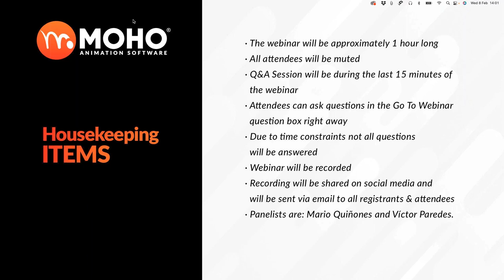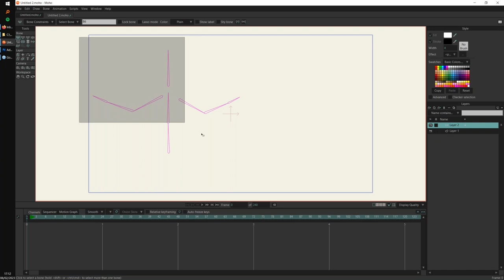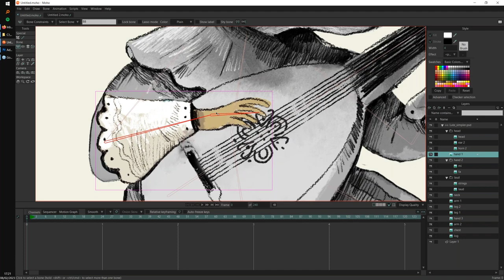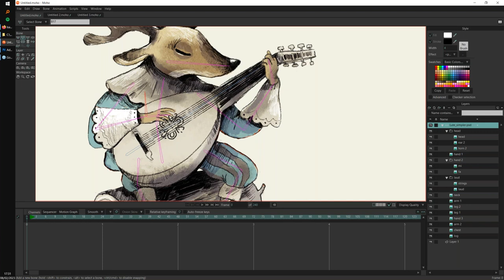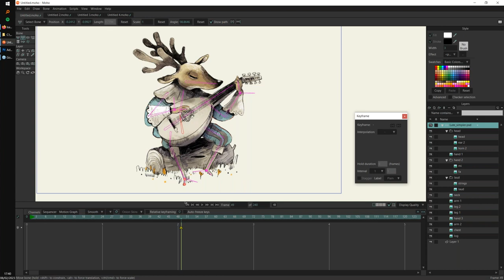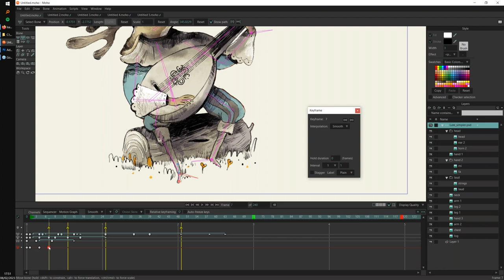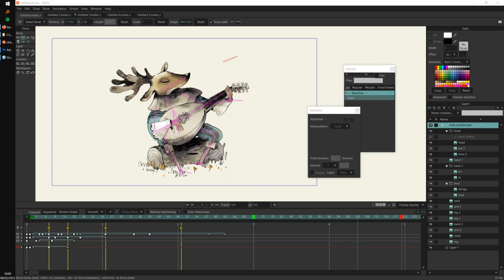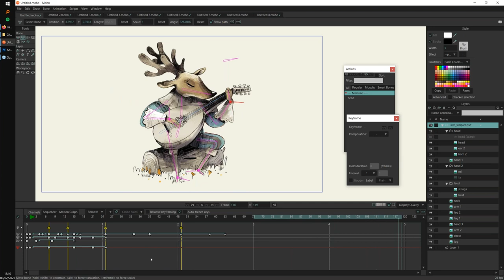Webinar – Animating cycles is easy but don't tell anyone with Víctor Paredes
Watch this webinar recording we did with Moho Product Manager Víctor Paredes on February 8. In this webinar, Víctor will show how to quickly create a skeleton for an illustration and animate a cycle with it, sharing tips, techniques and some fancy numbers to create a fluid animation that will make everyone think you worked harder than you really did. Following the presentation, there will be a Q&A session.

Víctor Paredes is a Chilean journalist, animator and Moho Product Manager. He has worked as Moho Animator in “Wolfwalkers” (Apple TV+) and as Moho Animation Supervisor in “My Father’s Dragon” (Netflix), the last feature film from five time Oscar nominated studio Cartoon Saloon.
In Chile, he has also been a screenplay writer and animator volunteer in many political projects and NGOs.

01:15 Víctor starts
02:02 Setting the character in Photoshop
04:44 Character with body parts fully separated
06:36 Importing the character into Moho
07:40 Rigging starts
09:30 Basic bone parenting explanation
14:30 Rigging the character
18:30 Binding layers to bones
22:51 Testing the rig
23:48 Understanding Target Bones
29:48 Applying Target Bones to the Character
31:27 Understanding Animation in Moho
34:55 Start Animating
38:57 Understanding Cycles
44:30 The Fish Tail Example
45:56 Back to the animation
51:31 Animating with the Motion Graph
53:25 Smart Bones & Mesh Warp
57:53 Q&A
59:33 Question about How to Export the animation
01:03:33 Question about Switching Layers
01:09:50 Webinar ends